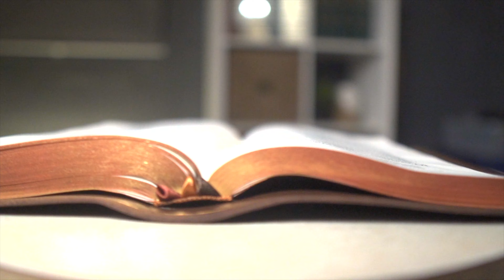TOP 3 JOHN PIPER books to deepen your relationship with God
John piper books have impacted me more than any other book that isn’t the Bible. I’ve enjoyed Desiring God for many years, enjoyed his Look at The Book series, and have loved listening to John Piper sermons for a long time. These are the top 3 books that have impacted me by John Piper.

--RECOMMENDED BOOKS--
Desiring God
Don't waste Your life